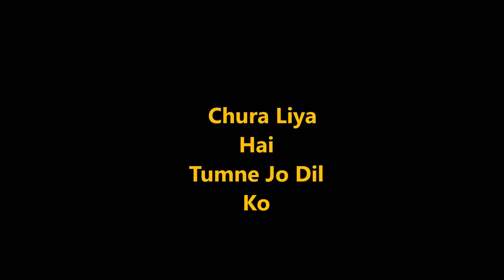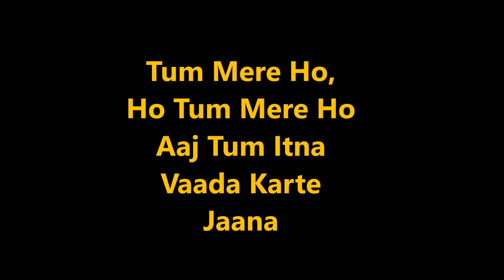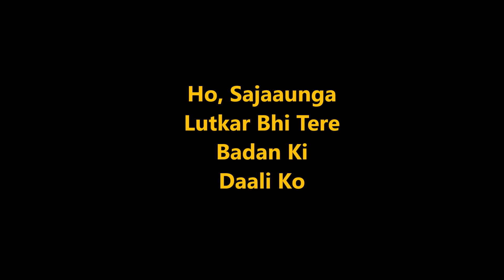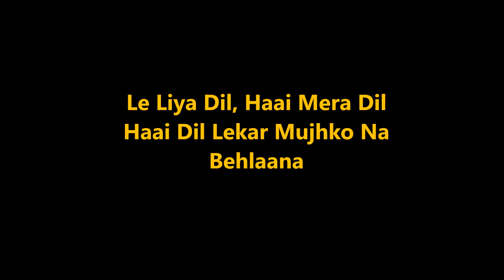Chura Liya Hai Karaoke with Lyrics (lower scale)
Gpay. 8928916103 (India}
Asha Bhosle Mohammed Rafi Duet Hindi Full Karaoke with Lyrics
Film: Yaadon Ki Baaraat (1973)
.this karaoke is in lower scale.
Created By
Seemant Dwivedi